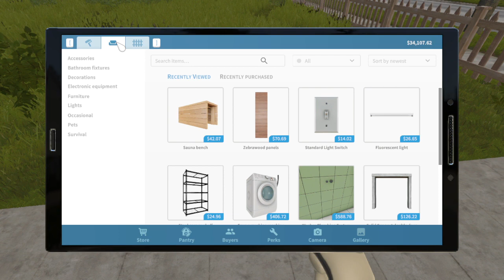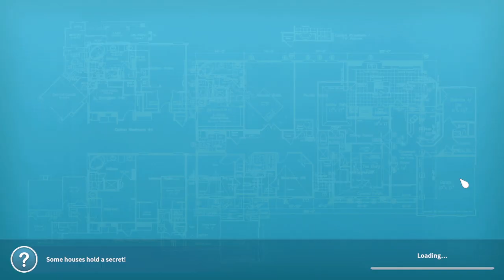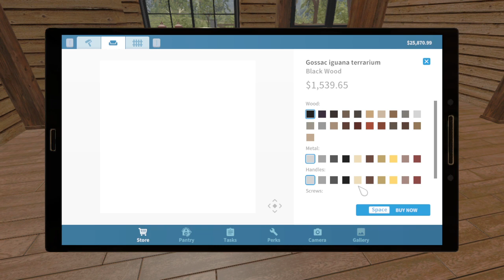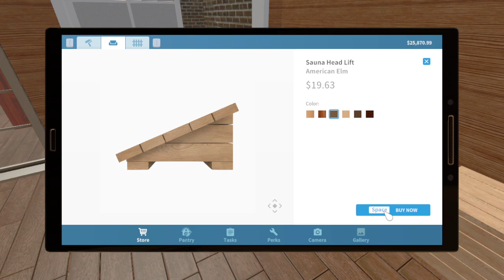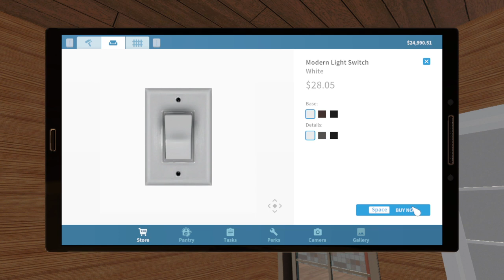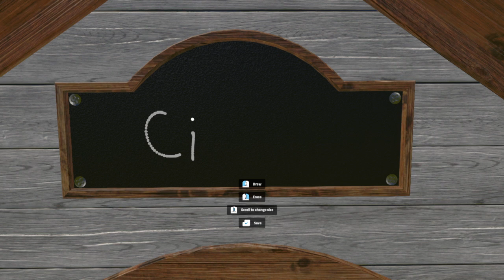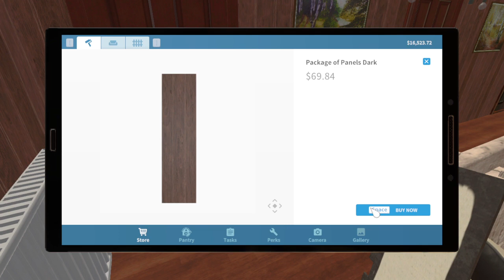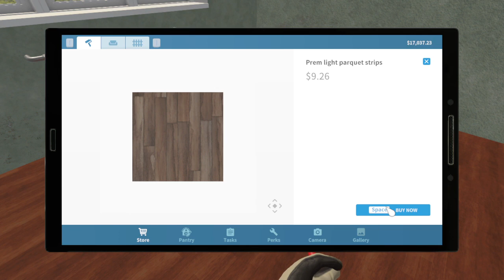I Love Hermitcraft! Do You? (Pets DLC - House Flipper #22)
I will always love Vintage Beef, but some of his Hermitcraft mates crack me up. LOL!
Btw, no more Dreamlight Valley videos until they fix the cloud save issue. I'm at my wit's end.